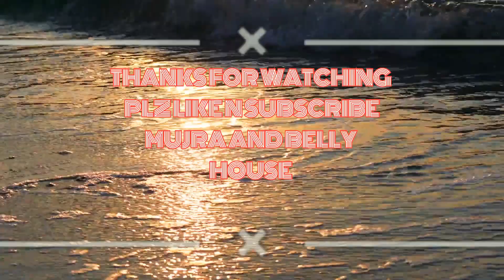chura ke dil mera new desi bhabi saree dance// perfect desi 👌 MUJRA dance 💃 ♥